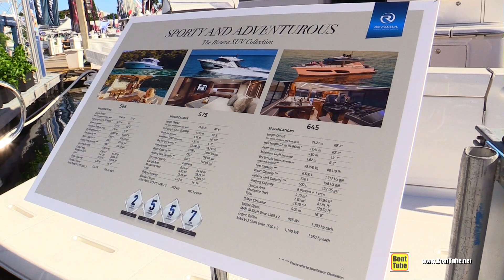Luxury Yacht Tour ! 2022 Riviera 645 SUV